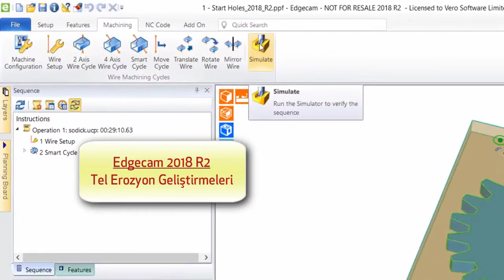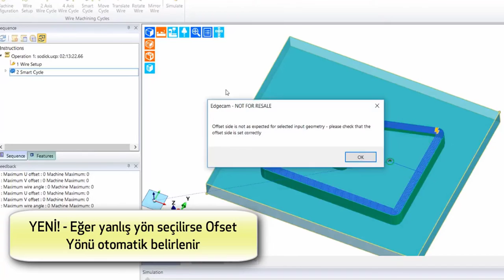EDGECAM 2018 R2 Tel Erozyon Geliştirmeleri